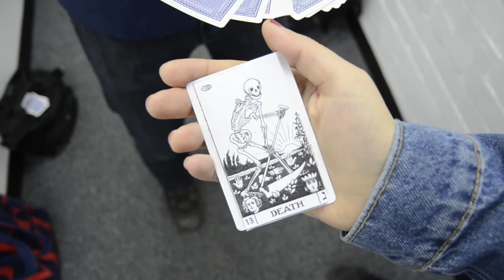A Magical Day [Silent Version]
Devised and Starring Luke Williams
Starring Sue Zhao
Directed by Emma Cowles

"It's the cult film of the year!" - Man we paid to say that
"It's good! I swear it's good! Just let me leave!" - Man under no threat to say that
"If I could give this fifty stars, I would. I mean literally, I would destroy the earth moving actual stars and giving them to the makers of this film. Why? Because we peaked at this film and we can all die now anyway." - Mogens Lykketoft, President of the United Nations General Assembly

Note: it's supposed to be silent